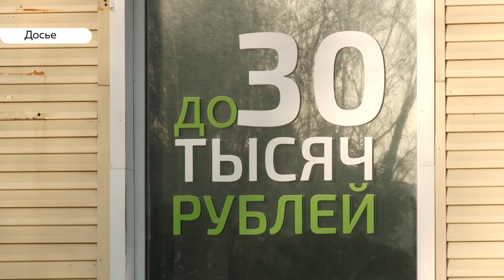Суверенный интернет, путешествия и тахографы: обзор изменений с 1 ноября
Туристические агентства больше не смогут организовывать поездки  для паломников, а грузовые автомобили обязательно должны быть оснащены тахографами.  Что еще  меняется в жизни россиян с  1 ноября - расскажем далее.